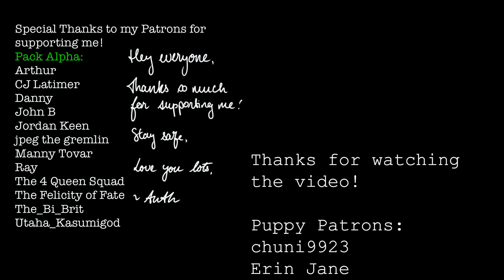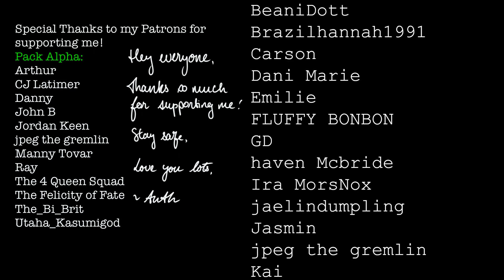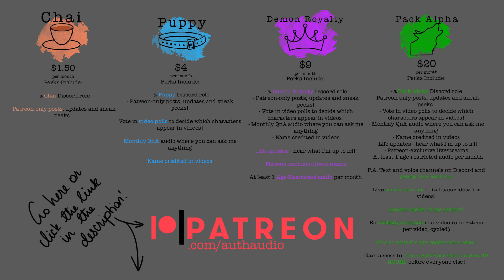ASMR Needy Neko Boyfriend Demands Cuddles and Kisses! [M4A][Roleplay]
(preston p1)
Meet Preston, your adorable, totally-not-needy neko/cat boyfriend~

He can use magic, also known as being incanted! Although his speciality is fire, also called ecnos, he's learning light (healing) magic at the University of Karhallin to take better care of those around him, even if he won't always admit it.
(Copy/paste the whole link into discord)
Script and thumbnail by me